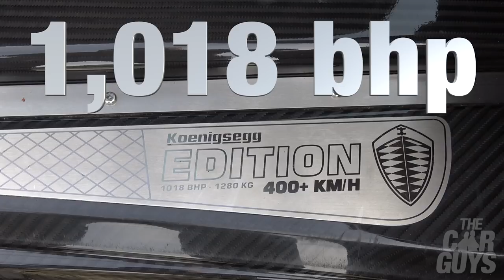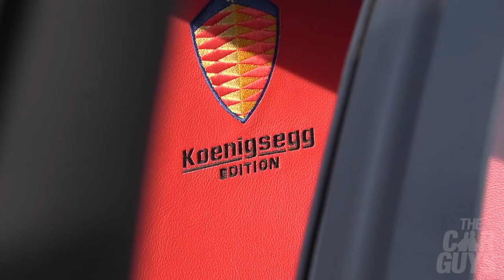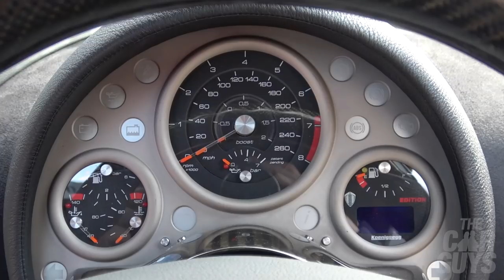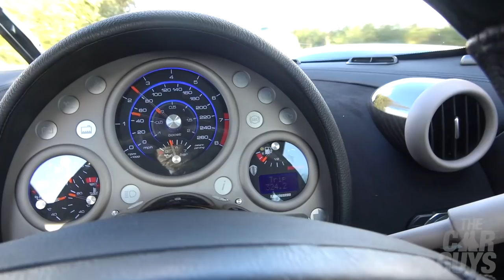KOENIGSEGG CCX Hypercar Full 1,000BHP Review – Can you Believe it? | TheCarGuys.tv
IT’S THE FIRST HYPERCAR ON THE CHANNEL!

Yes! Can you believe it? The magnificent, exotic and rare Koenigsegg CCX is reviewed this week in all its glory! A full exploration of this car, including a roadtest, and of course a humungous portion of V8 Beans!

Find out why the Koenigsegg CCX is so special, valuable, rare, and desirable, and enjoy this premium slice of first generation Swedish Viking meatball!

What do all the buttons do? How much horsepower does it put out? What does the Ghost symbol mean? What’s the interior like? How fast does it go? What does that acceleration actually feel like? How much is it worth? All these questions and more will be answered in this week’s episode.

Special thanks to: the Octane Collection for supplying this car, which may come up for sale in the future.

Special thanks
Lucas @ Octane Collection - 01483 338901

Credits
The CarGuys are:
Damian Butt
Jason Taylor

Music
PG Butt (title)

TheCarGuys.tv equipment:
Elgato (visuals)